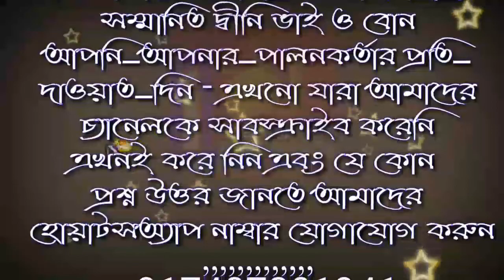রোজা রেখে কি পেলাম শায়খ মোহাম্মদ রবিউল ইসলাম জুম্মার খুতবা বাংলাদেশ